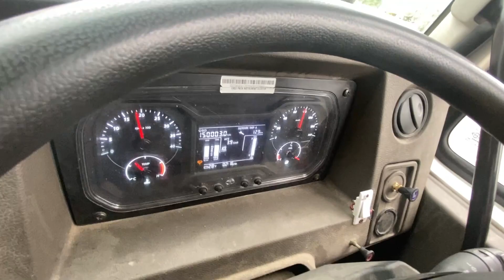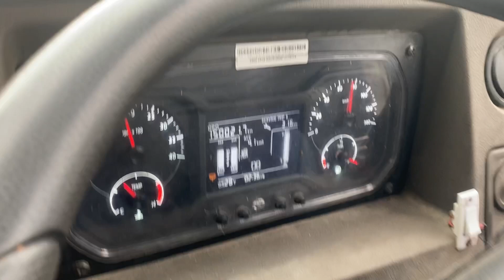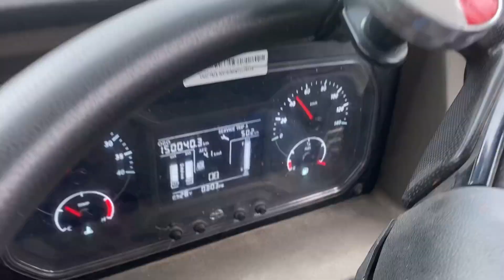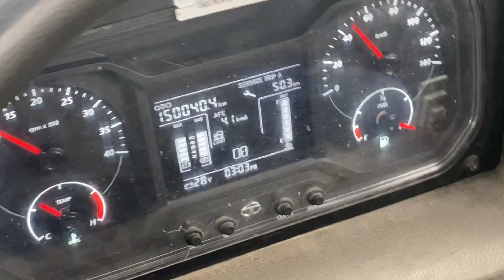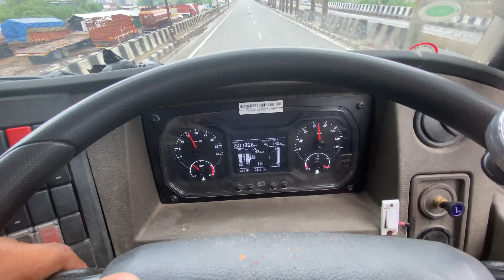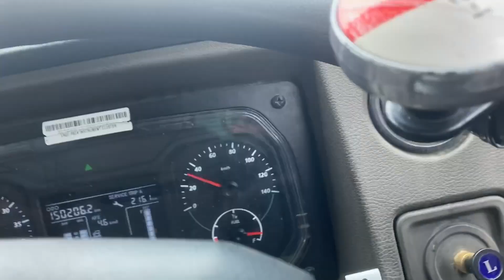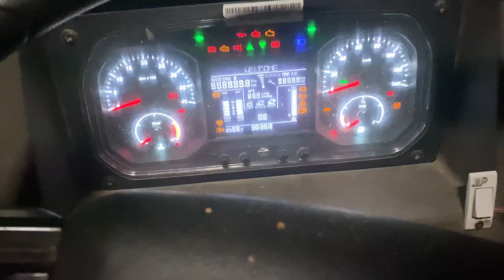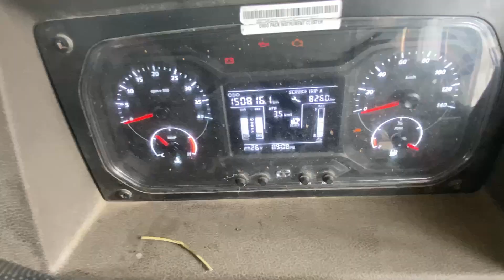😱टाटा की गाड़ी इतना माइलेज देगी सोचा नहीं था😱//truck mileage per liter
👉NOTE
👉video banane me bhi kafi time lagta hai aap log full video dekha karo please mujse jitna zaya ho sakta hai mai video bana kar acche se accha samjhana cahta please mare mahnat ko Jaya na jane de Apko video acha lage to LIKE or SUBSCRIBE zarur karna mujhe aapse kuch nhi bas aapka thoda sa support chahiye 🥰🙏

Thank you support karne ke liye🥰🙏

     Night_riders_99.99

Truck milage per liter
Tata signa milage
Tata signa 4923 milage
Tata signa 3525 milage
Tata signa 5525 milage
Tata signa 4018 milage
Tata signa 4825 milage
Truck ka milage kitna Hota h
Truck ka milage kaise nikale
Truck ka milage kaise Badhayae
Truck ka milage kaise Badhaen
Truck ka milage  kitna hai
Tata truck ka milage
Milage truck
Truck milage test
Best milage truck in india
Highest milage  truck
High milage truck